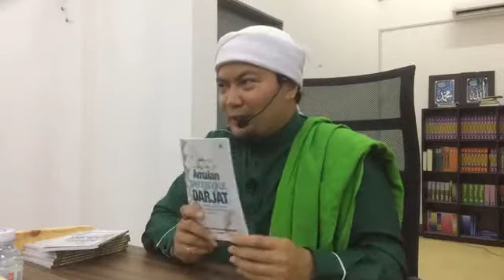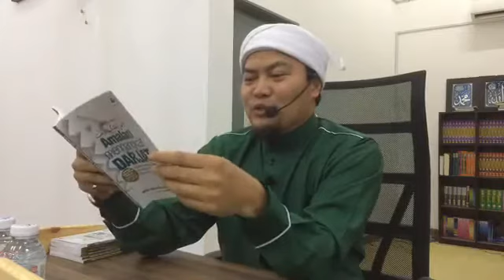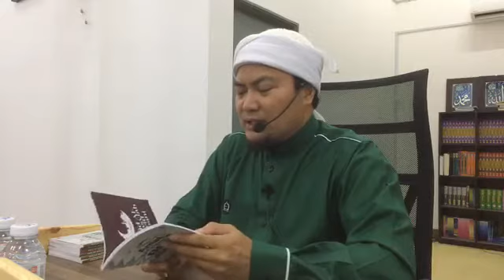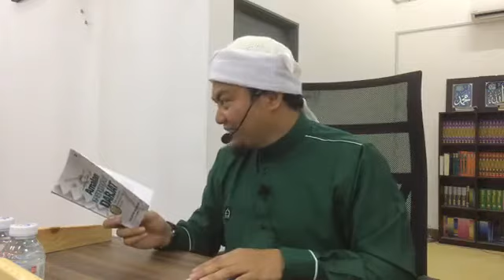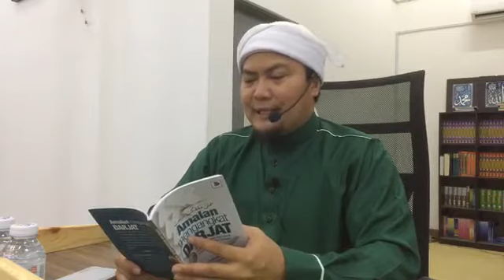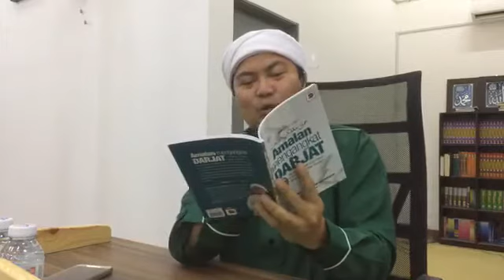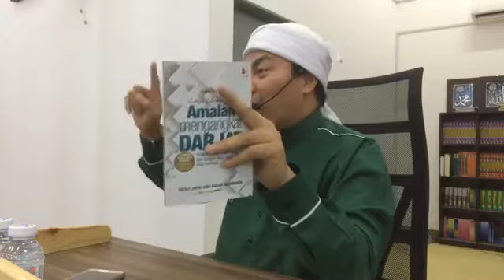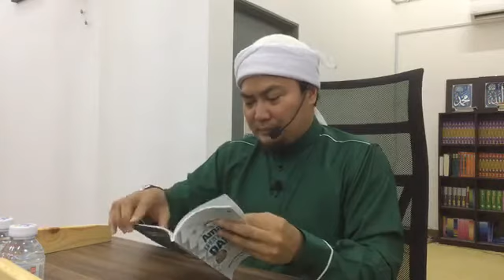Al Fadhil Ustaz Jafri Abu Bakar Mahmoodi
📽 ((( GSP LIVE NOW ! ))) 📽

⭐ KULIAH MAGHRIB JEMPUTAN ⭐
Bersama
📗 Kitab Amalan Mengangkat Darjat
🕌Surau Al Aziz Pr1Ma ( Presint 11 Putrajaya )

⚠️Walaupun tidak dapat hadir secara zahir,
Hadir lah di alam maya⚠️

⛔️ Nyatakan Lokasi Anda & Nyatakan Sound Clear/ Tidak ( Bagi Tujuan Penambahbaikan masa hadapan )

🌐🌐BANTU SHARE LIVE ini !!! 🌐🌐
agar manfaat ini didapati ramai. Semoga الله memberikan kefahaman kepada kita semua dan kepada mereka yang tidak hadir juga,
‎امين اللهم امين.